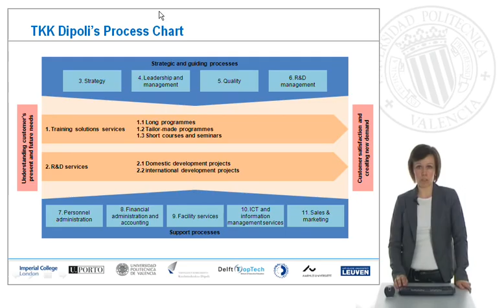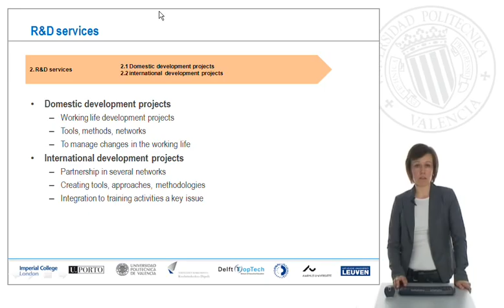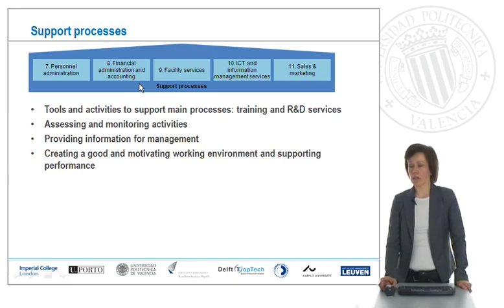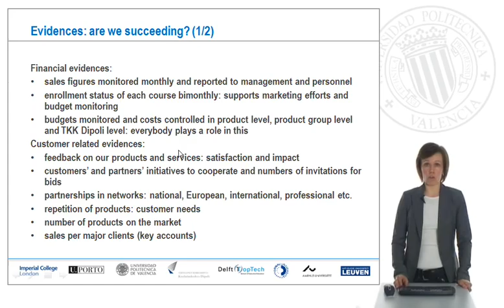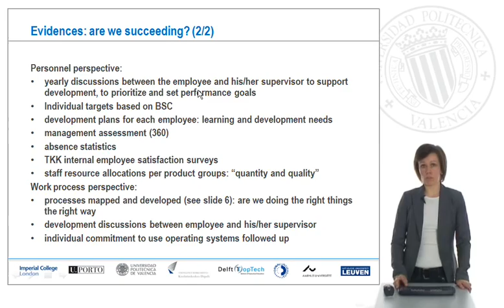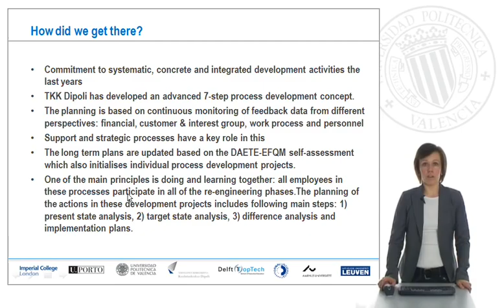Case study: Aalto University (former Helsinki University of Technology)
Our colleagues from Dipoli Lifelong Learning Institute - Aalto University (former Helsinki University of Technology) show as how they are managing process. They have defined the following processes:
1. Training solution services / 2. R&D services /3. Strategy / 4. Leadership and management / 5. Quality / 6. R&D Management / 7. Personnel adminsitration / 8. Financial adminsitration and accounting / 9. Facility services / 10. ICT and information management services / 11. Sales and marketing